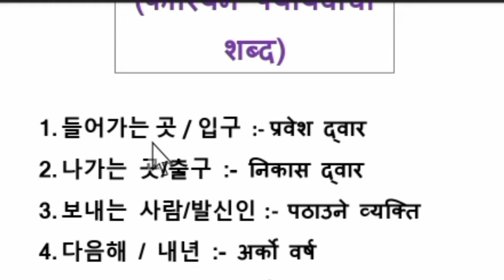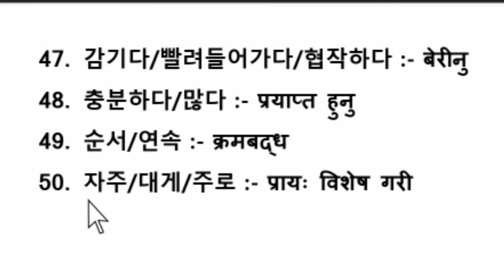कोरियन पर्यायवाची शब्द ||한국어 비숫말||KOREAN SIMILAR WORD FOR KOREAN UBT EXAM BY trgiri||dateonline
कोरियन_पर्यायवाची_शब्द 한국어_비숫말|KOREAN_SIMILAR_WORD_FOR_UBT EXAM_BY_trgiri#dateonline,MOST IMPORTANT EPS-TOPIK UBT EXAM QUESTIONS FOR 2022 Nepal,2019 देखि नयाँ मोडेल मा आधारित एकदमै महत्वपूर्ण उस्तै अर्थ लाग्ने कोरियन शब्दहरू

सम्पूर्ण EPS-TOPIK UBT EXAM 022&23काे तयारी गरि राख्नु भएका साथि हरु लाई DATe Online YouTube CHANNEL मा धेरै -धेरै स्वागत गर्दछौ